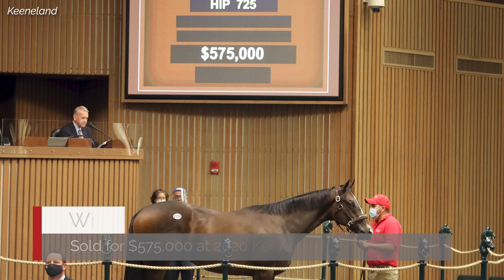Sunday Morning Luck Strikes Again at Keeneland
Rosilyn Polan, the breeder of GIII-winning TDN Rising Star Wit, had a Keeneland September Sale to remember when her City of Light colt sold for $1.7 million. We visit her Sunday Morning Farm consignment here.